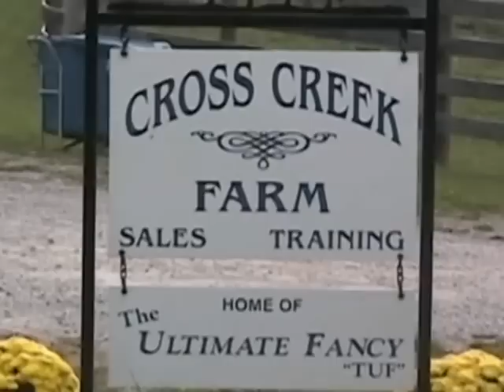The Ultimate Fancy - APHA/AQHA Stallion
The Ultimate Fancy
1998 16 hand APHA/AQHA  Sorrel Overo Stallion

Sire:  Mr Fancy Bonanza (Reserve World Champion, World/Congress Champion Sire)

Dam:  Sweet Celebration (#1 All-Time Leading Dam of Performance Point Earners and ROMs)

PtHA Multiple World Champion Producer!